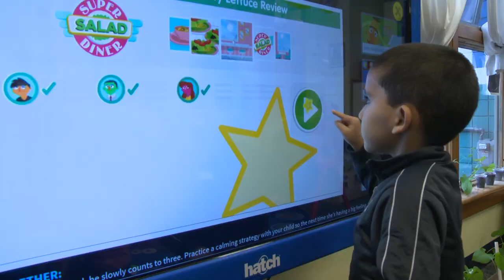Harkins: Quality of Early Childhood Education For All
Pa state Rep. Patrick J. Harkins participated in a press conference in Harrisburg discussing recent poll results on early childhood education. The biggest statistic presented was that 98% of residents polled agreed that early childhood education is important and 78% want to increase state funding for Pre-K programs. All who spoke said that now is the time to make a difference for our Pre-K students.